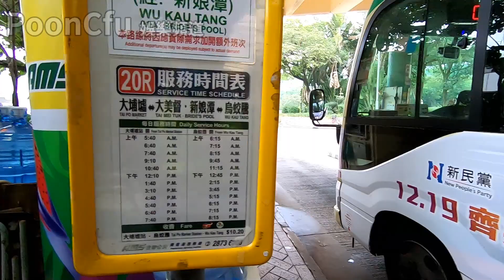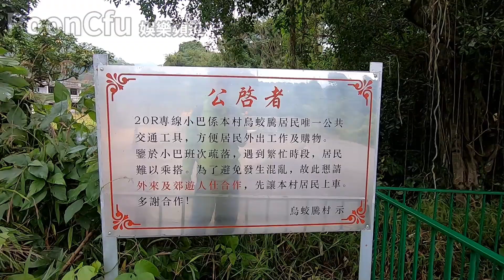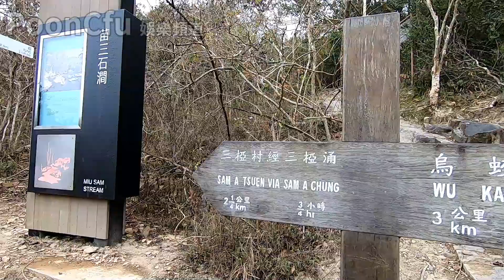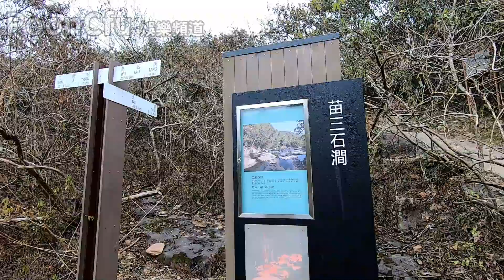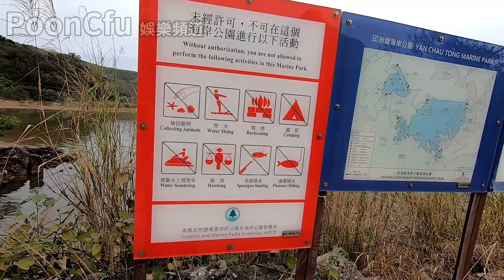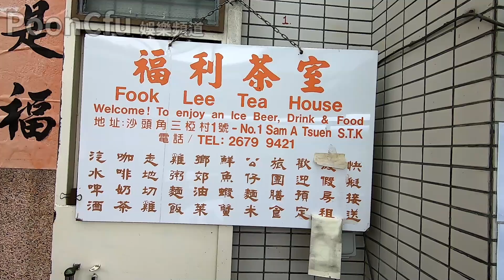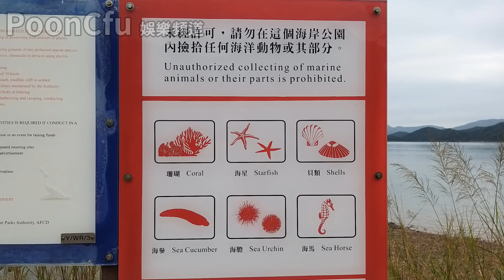隱世美食: 三椏村,福利茶室